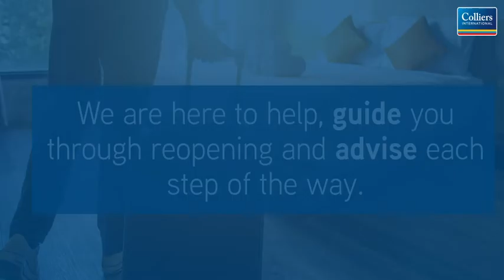Preparing Hotels for reopening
The Hotel Asset Management experts as Colliers are here to help.